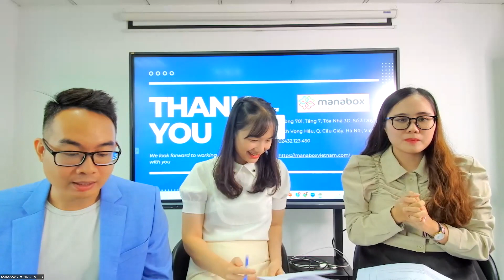Cách điền chỉ tiêu tờ khai thuế TNCN - Chỉ tiêu 17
Xem cách điền các chỉ tiêu tại